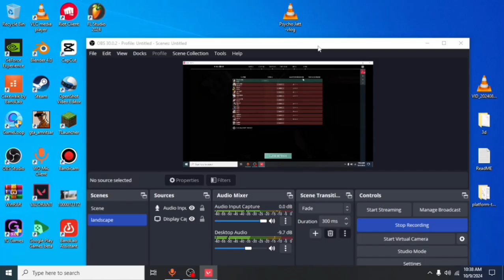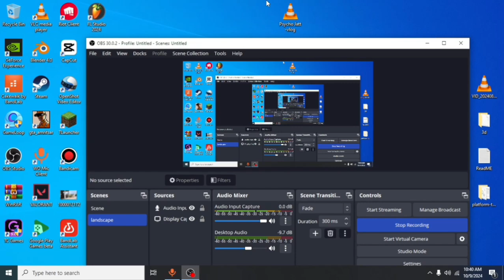VALORANT | i7 3770 GT710 2gb | return after 1 year | playing with errors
I am your friendly neighbourhood psycho Jatt and today I am playing VALORANT the lovely game which is going to be released on mobile in a few months . Today we are playing it on pc but we will play it's mobile version soon after getting beta access or when it's available for everyone.

Pc specs
Cpu i7 3770
Gpu GT 710 (2gb)